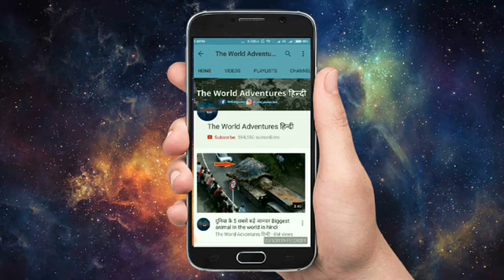विश्व के सबसे खतरनाक दृश्य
If you think about the wonders that mankind has created
they are very impressive and it took a lot of skill to get
those things done. This earth is filled with wonderful and

bizarre occurrences that we are often left unable to

explain. Mother Nature is a terrifying beast, doing all kinds
of incredible things. These are the craziest natural
phenomena recorded on camera. mind boggling natural
phenomena around the world. So let's take a look at eight
of the most amazing natural phenomena. Most beautiful
natural phenomena In the world.
Since all of these are natural, you can tell Mother Nature
was pretty bored. In case you hadn't already figured this
out, our world is full of crazy and unpredictable natural
phenomena.

Here are 5 of the most natural events caught on camera.

1. Lava Flowing down street

2. Tumbleweed attack

3. Intense heat wave

4. Mayfly swarm
5. Skypunch

Most dangerous natural phenomena in the world.